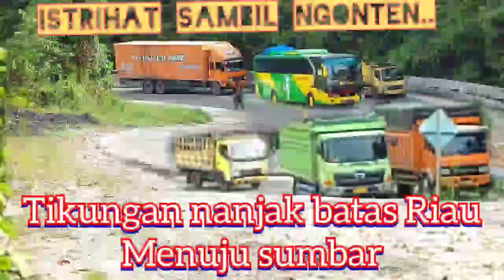truck2 Besar Di Tikungan menanjak Batas Riau Menuju Sumbar.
sambi beristirahat ngonten melihatbaktifitas truck truck berukuran besar sedang menanjak di perbatasan Riau menuju sumbar,